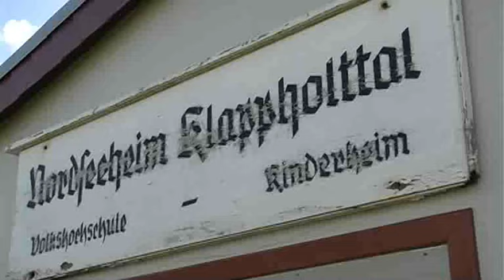Klappholttal, die Akademie am Meer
Die Volkshochschule Klappholttal hat eine bewegte Geschichte sylt1 ▬ Über diesen Kanal ▬▬▬▬▬▬▬▬▬▬▬▬ Wir bringen ständig die neuesten Nachrichten von der Insel. Aber neben den Sylt News haben wir auch wunderschöne Reportagen von der Insel Sylt. Dazu alle relevanten Sportereignisse und natürlich die schönsten Sonnenuntergänge. Live- Videos wird es demnächst häufiger geben.